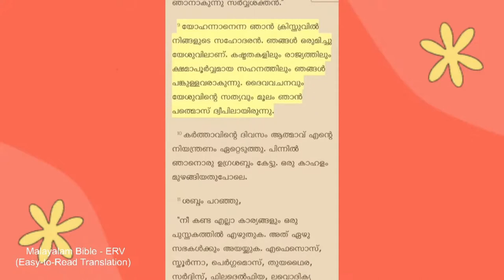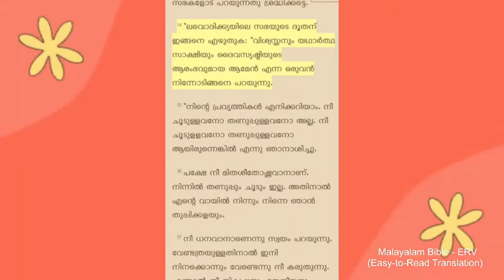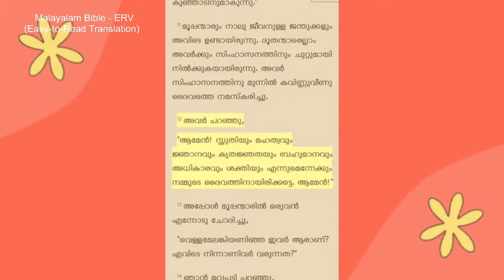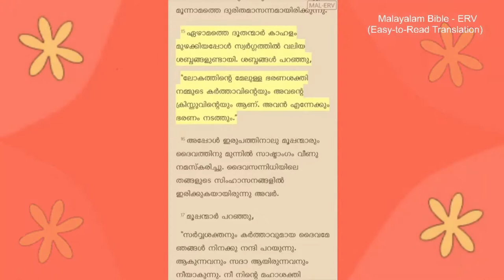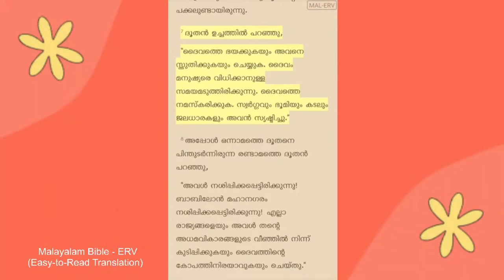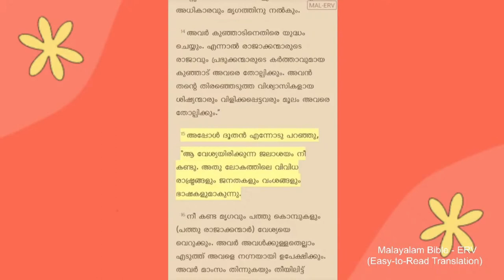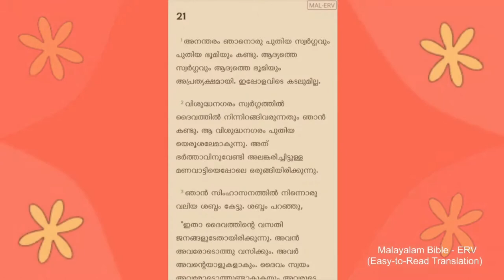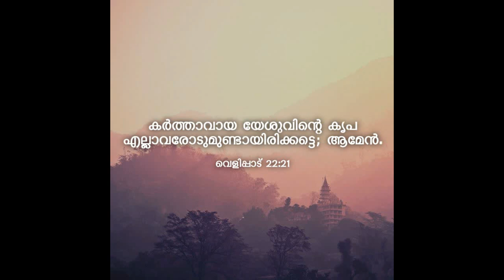വെളിപ്പാട് പുസ്‌തകം | Malayalam Bible - ERV (Easy-to-Read Translation)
Jesus says "I am the way, and the truth, and the life; no one comes to the Father, but by me." (John 14 : 6)